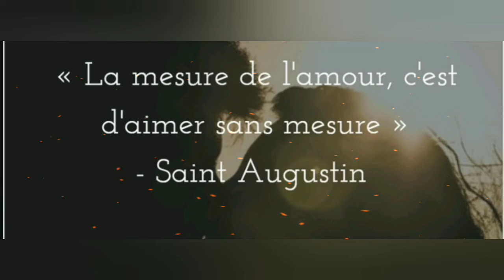MÉDITATION DU DIMANCHE DE PÂQUES 2021 - PÈRE LUC-FRANCK JEAN-PIERRE,CSC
Ici en terre Haitienne, non, notre joie n’est pas certaine, quand au Jeudi Saint nos chants de communion et d’action de grâces se sont mélangé au concert de raffales de cartouches de Gangs au quartier du Bel Air et des environs. Nos cœurs se troublent encore quand au Vendredi Saint des chrétiens se font Kidnappés en direct, dans un espace de culte. Non, le cœur n’est pas à la fête, car nous sommes abandonnés à nous-mêmes, nous sentons parfois que nous vivons en boucles le Vendredi Saint, où nos cris se mêlent encore à celui du Christ : « Eloï, Eloï, lama sabactani » : « Mon Dieu, Mon Dieu pourquoi m’as-tu abandonné ».

En revanche, nous pouvons quand même nous réjouir car le monde n’est pas le gardien, ni la source de notre Joie. Dieu est la source de notre bonheur et de notre joie. Le Christ que le monde a rejeté, maltraité, crucifié, Dieu l’a ressuscité d’entre les morts. Alléluia ! C’est le motif premier de notre joie, car désormais nos souffrances, nos problèmes, nos maladies et même la mort n’a pas le dernier mot. La mort-résurrection du Christ nous introduit dans une nouvelle espérance : « Je suis la résurrection et la vie. Celui qui croit en moi, même s’il meurt vivra » Jn 11(25-26).